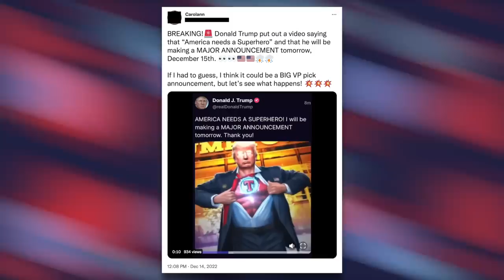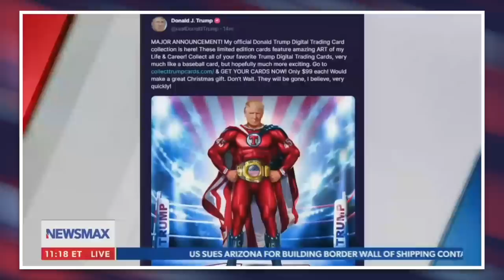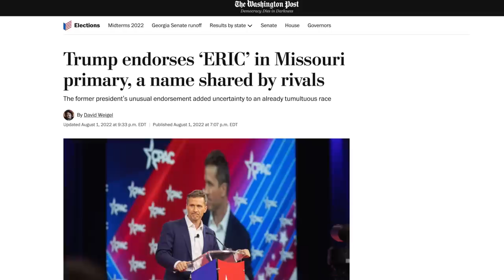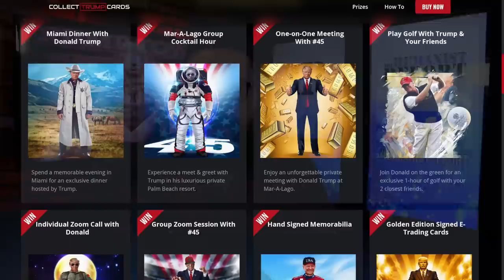Newsmax’s Reaction to Trump’s “MAJOR ANNOUNCEMENT" of NFTs is Hilarious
Trump teased a "MAJOR ANNOUNCEMENT" and his own supporters were deeply disappointed to learn it was... NFTs.